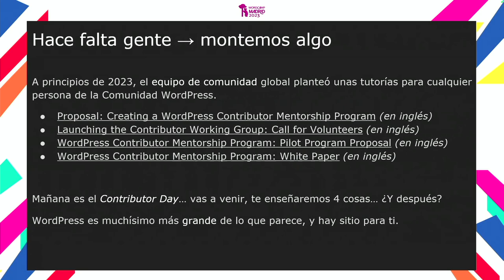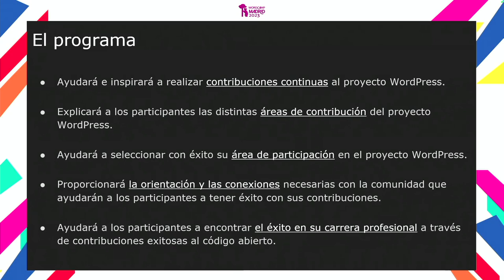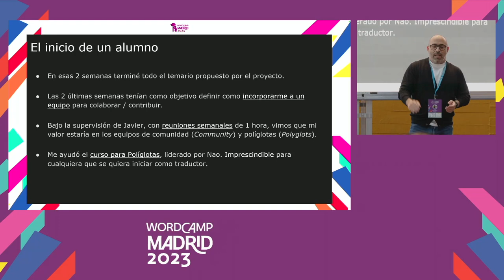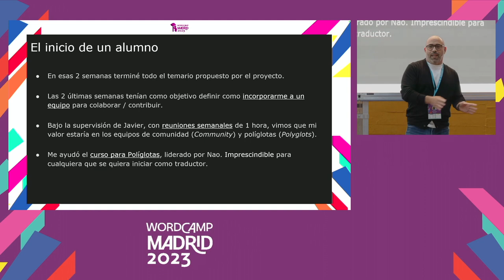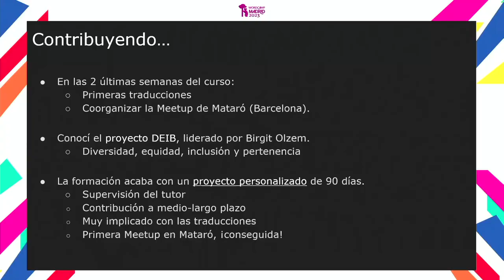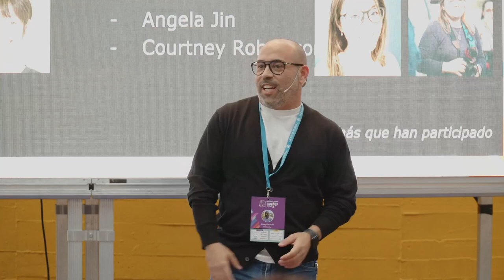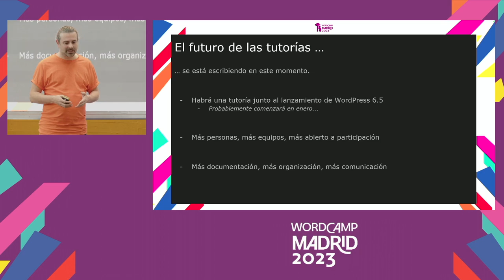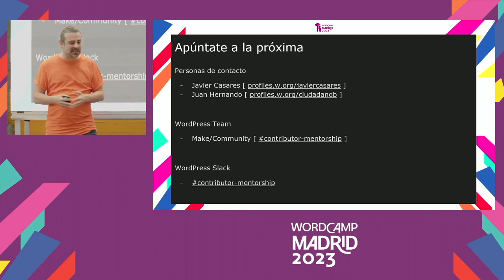Proyecto de mentorías WordPress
En esta presentación participarán varias personas que han participado en las mentorías.

A principios de 2023, el Equipo de Comunidad global planteó unas mentorías para cualquier persona de la Comunidad WordPress. Durante 4 semanas, desde el 12 de julio hasta el 9 de agosto de 2023 se han llevado a cabo, y han sido toda una experiencia.

Con alrededor de 50 personas involucradas de todos los equipos y partes de la comunidad, se ha hecho mentorías a varias personas, de las cuales, dos de ellas, residen en España.

¿Qué es el Programa de Mentorización?

El Programa de Mentorización de Contribuidores de la Comunidad WordPress tiene como objetivo proporcionar mentores individuales, y de grupo, a contribuidores nuevos o aspirantes. El programa pretende ser una vía para ayudar a los nuevos contribuidores a encontrar su camino en las contribuciones a WordPress.

Su objetivo es preparar a los nuevos contribuidores para el éxito, proporcionándoles la orientación, las habilidades y los conocimientos necesarios sobre el proyecto y ayudándoles a realizar sus primeras contribuciones.

En su forma ideal, el programa:

– Ayudará e inspirará a sus participantes a realizar contribuciones continuas al proyecto WordPress.

– Explicará a los participantes las distintas áreas de contribución del proyecto WordPress.

– Ayudará a los participantes a seleccionar con éxito su área de participación en el proyecto WordPress.

– Proporcionará la orientación necesaria y las conexiones con la Comunidad que ayudarán a los participantes a tener éxito con sus contribuciones.

– Ayudará a los participantes a encontrar el éxito en su carrera profesional a través de contribuciones exitosas al código abierto.

La primera edición ya ha acabado… ¿vas a ser una de las personas de la siguiente edición?